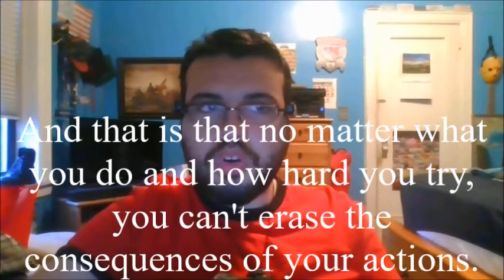Mitchell Miller is Done!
Is anyone surprised about this? On Sunday, the Bruins have released Mitchell Miller from his contract due to controversy. This makes it another team that Miller was released from. This was Miller's last chance, and he blew it. I am a few days late, but here are my thoughts about that move. The Bruins undid a bad move, but it is already too late to forgive the Bruins. People can forgive the Bruins, but no one (me included) will forgive Mitchell Miller.